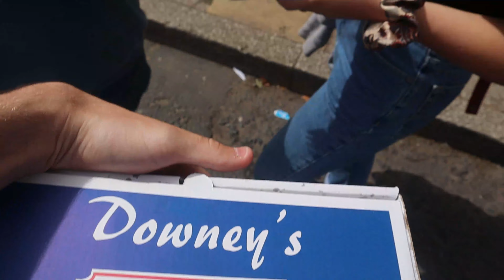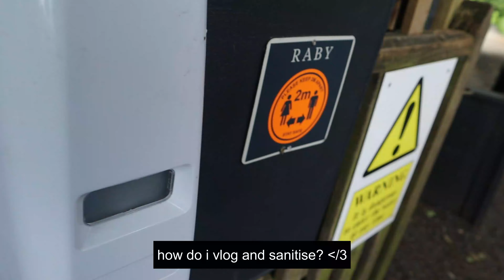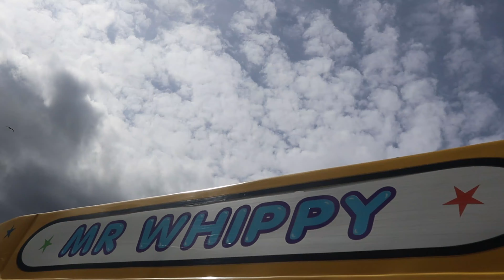first week in our student house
road trips, enchiladas, waterfalls and pancakes XD